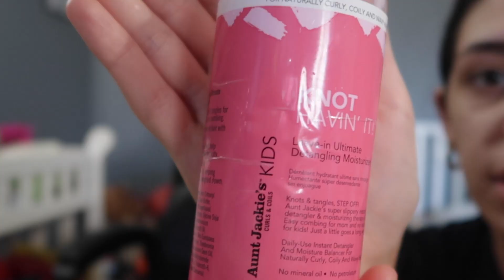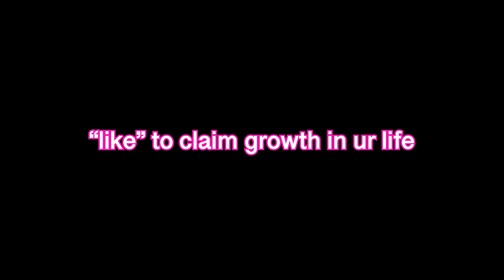get ready with us (mommy & toddler edition) | a life update, mental health check, manifesting, etc.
wassup friends! im back & im better🤞🏼

I can't wait to take you guys along the way as I embark on new journeys!

follow our podcast @ayoungmilfpodcast